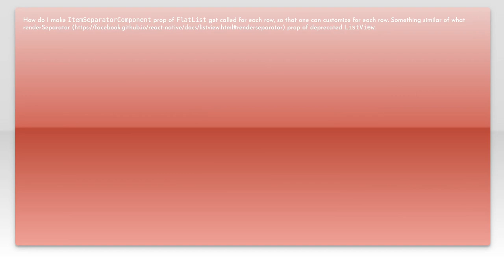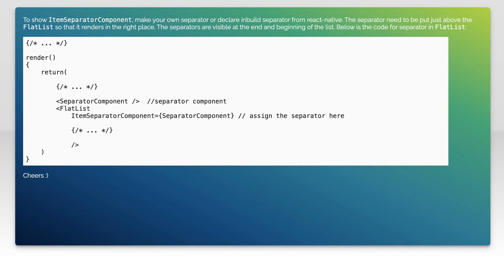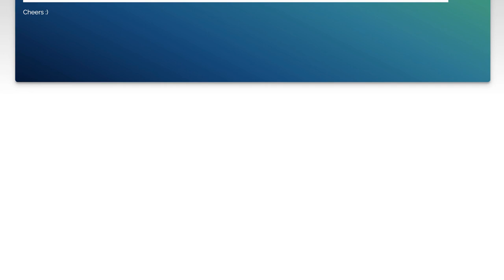ItemSeparatorComponent - Call back for each row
react-native: ItemSeparatorComponent - Call back for each row